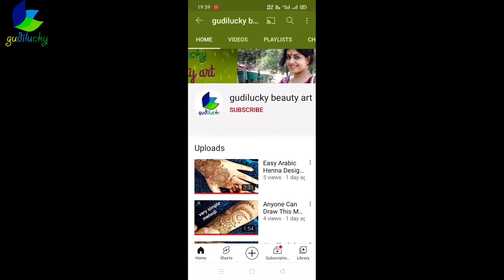Very Easy Mehndi Design For Back Hand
Hlo my lovely viewers ...Me apki liye different types mehndi designs le Kar k ati hnu..Jese ki Arabic mehndi designs, simple mehndi designs, figure art mehndi designs, Bridal / Dulhan mehndi designs , trending Mehndi designs..

Agar Apko Meri Designs Achi Lagti Hai To Please Gudilucky beauty art Channel Ko Like, Share & Subscribe Jarur kijiye ... Agar Apki Kuch Designs Chahiye To Ap Comment Box Me Bata Sakte H ...

I am Selly. I am a Henna designer. i am very passionate about henna/mehndi and i try my best to provide beautiful and new mehndi design everyday.
 Here i have uploaded latest and trending henna Mehendi Designs video Tutorials for Beginners. For learning and doing Henna Mehendi art collection of my channel include theme based Mehendi Henna design.this will be very helpful for those who love to put henna Regularly, Conceptually and Occasionally.

our some special playlist links-